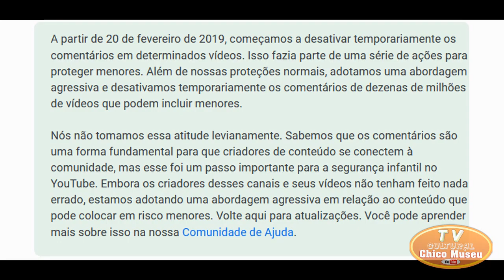ESTAMOS CHEGANDO A DOIS MILHÕES DE AMIGOS - MUITO OBRIGADO A TODOS